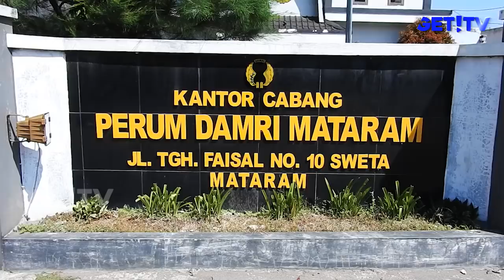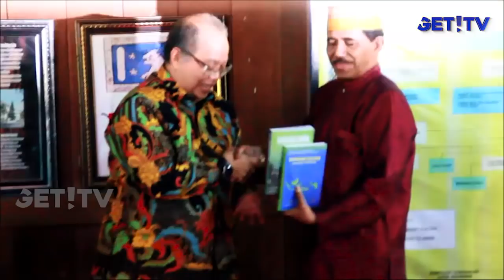GET! NEWS | 22 MEI 2018 | GET! TV